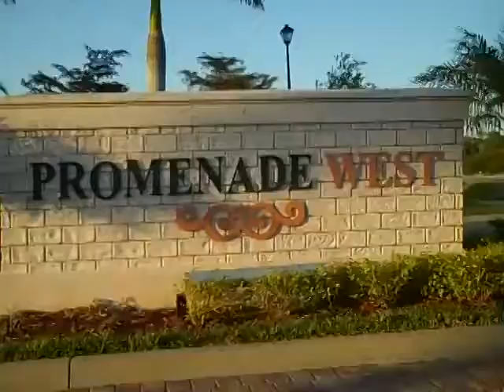2011 04 04 Florida real estate crash #106 A mostly empty residential development in Lee County